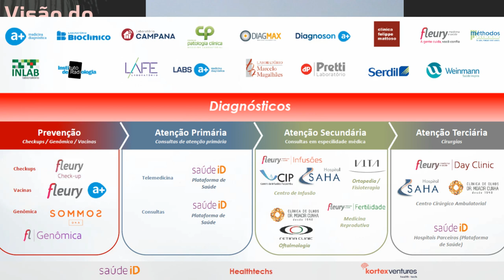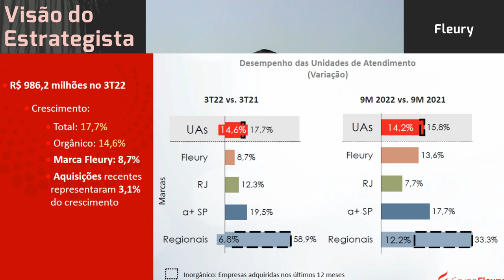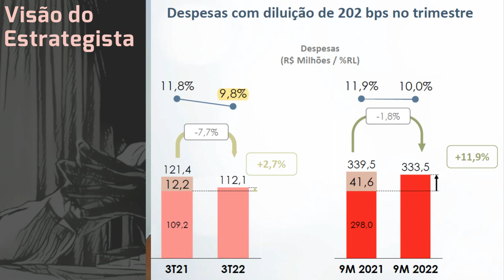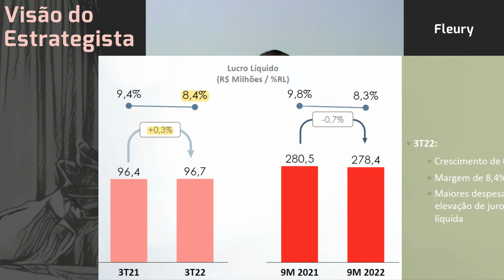06.11.2022 - Visão do Estrategista - Resultados Fleury 3T22 - FLRY3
O que achou do aumento de capital da Fleury (FLRY3)? - Live 185 (17/10/22) - Visão do Estrategista
Fleury (FLRY3) está acima do meu preço mais baixo pago, posso aumentar posição? - Live 182 (26/09/22